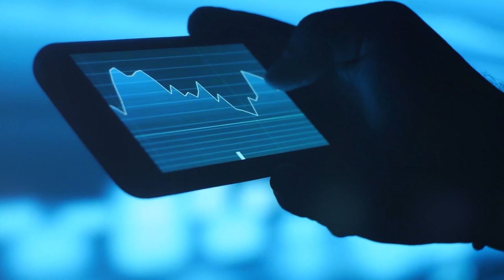Australia’s first cryptocurrency ETFs | Get Started Investing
Hany Rashwan is the co-founder and CEO of 21Shares, a Switzerland based issuer of cryptocurrency exchange traded products, committed to making cryptocurrency investing more accessible to all investors.

In this episode Bryce, Alec and Hany discuss in simple terms Cryptocurrency, Bitcoin and Ethereum … the definition of, the future of, and the opportunity that now exists for us all to invest in ETF’s in the Crypto space.